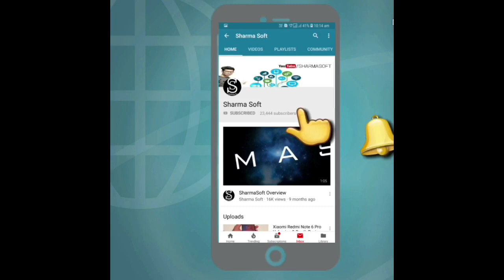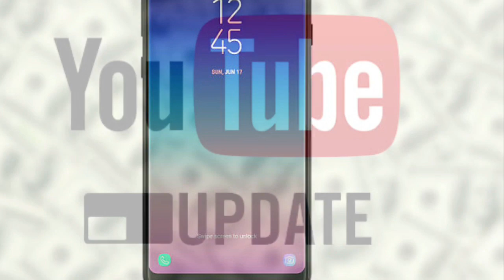SharmaSoft Survey News #149 Samsung Galaxy A8s, YouTube Update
Samsung Galaxy j6 Software Update, Moto G7 Series, Xioami Redmi 7 Pro, Samsung Galaxy A8s, YouTube Update